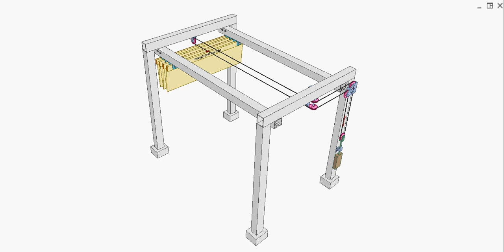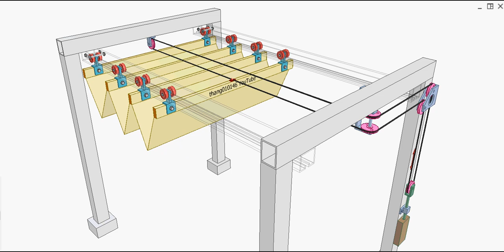Retractable canvas roof 1b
The cable system of 6 pulleys is used to control the movement of the yellow canvas roof.
The red arrows indicate the cable branches that the operator uses to pull the system to open or close the roof.
The brown weight is used to tension the cable.
This one-pull point design is only suitable for narrow roofs.